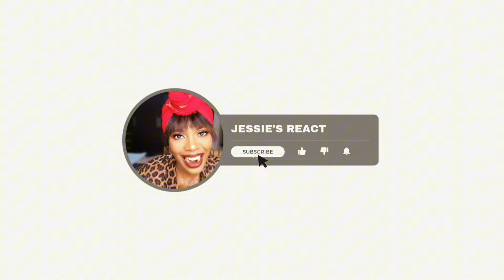Lucy Thomas – Can't Help Feeling in Love (Elvis Presley)| REACTION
VIDEO CREDITS:@LucyThomasMusic